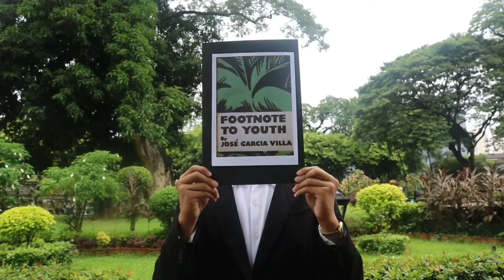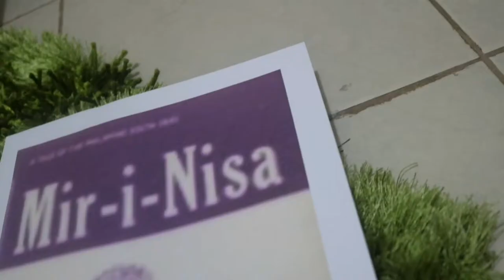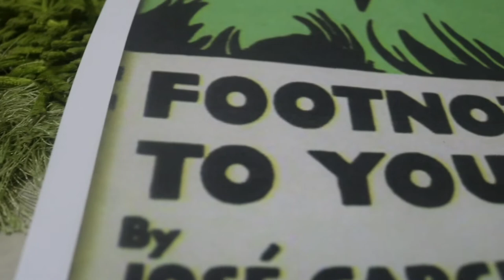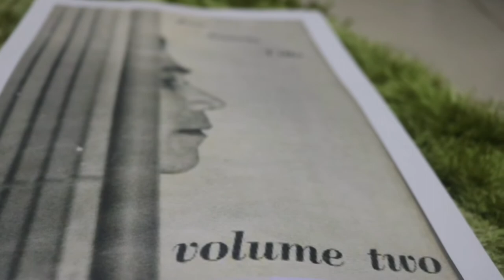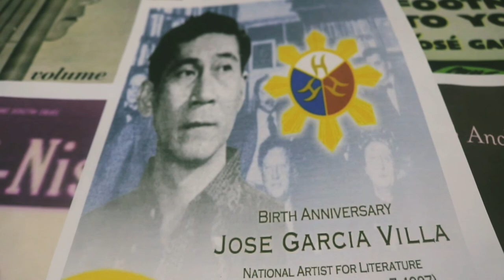Literary Works of Jose Garcia Villa - 21st Century Literature | Kleo Castelo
2020
Edited by: Kleo Castelo